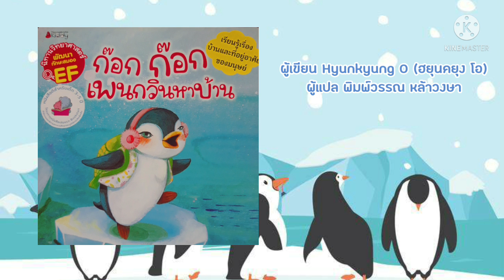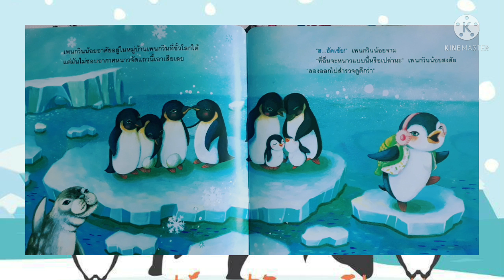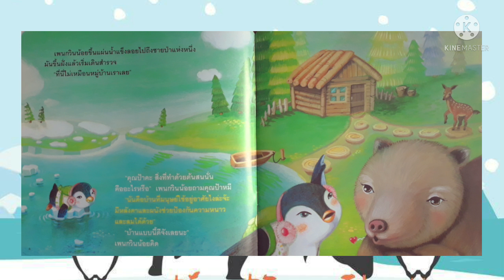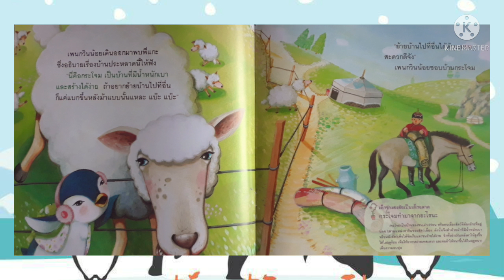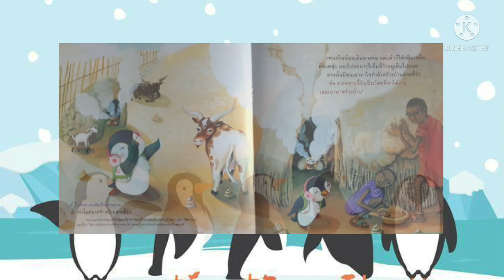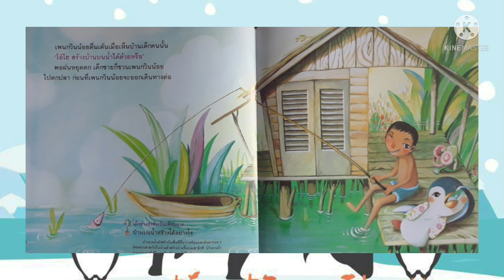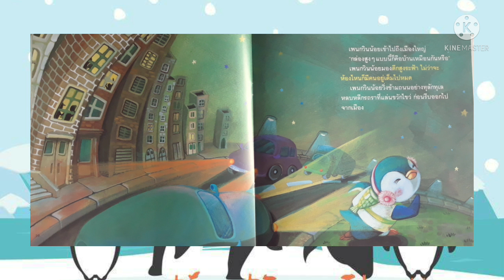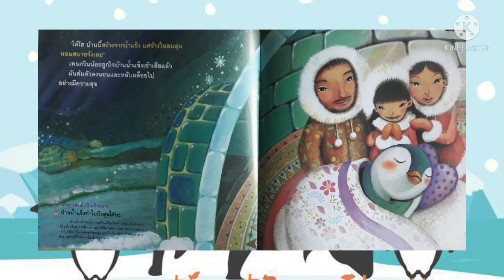อนุบาลปีที่ 3 : หน่วยน้ำมีคุณค่า กิจกรรมการเล่านิทาน เรื่อง..ก๊อก ก๊อก เพนกวินหาบ้าน โดยคุณครูมิน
อนุบาลปีที่ 3 : หน่วยน้ำมีคุณค่า  กิจกรรมการเล่านิทาน เรื่อง..ก๊อก ก๊อก เพนกวินหาบ้าน โดยคุณครูจัสมิ่น บินยูโซ๊ะ